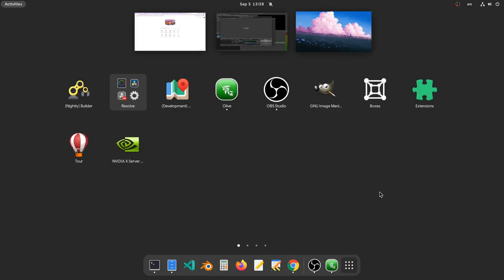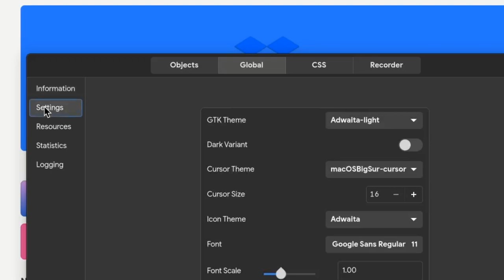GNOME 42 - Initial Software port to GTK4 (MR!944)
an early demo to initial GNOME Software port to GTK4, scheduled for GNOME 42 release, in March 2022

GNOME Software GTK4 Port (MR944)

SONG
One Piece Pirate Warriors 4 - OST - Welcome to the Gallery